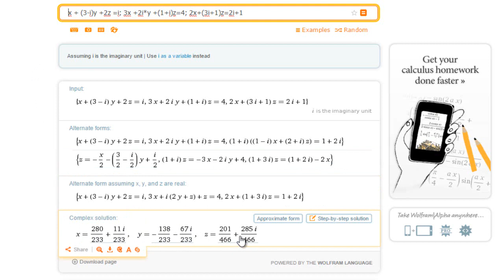Matriz con números complejos de 3x4 - Regla de Cramer [Álgebra Lineal] Parte 1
En este video se explica como resolver una matriz de 3x4 por la regla de cramer, 1ra parte.